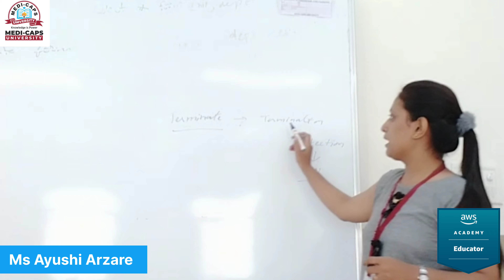AWS Educator | AWS Cloud Foundation Course | Eduskills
AWS Educator | AWS Cloud Foundation Course | Eduskills | Medi-Caps University
Admission are open
Come n Join University for great success in life 🙂❤